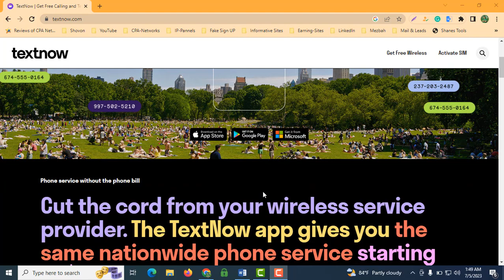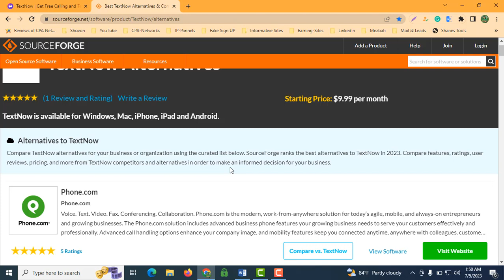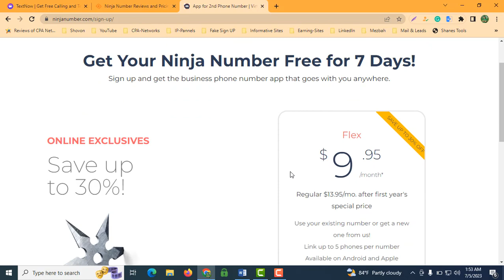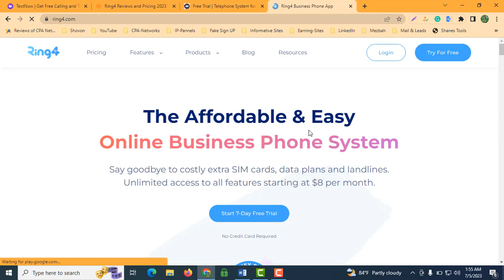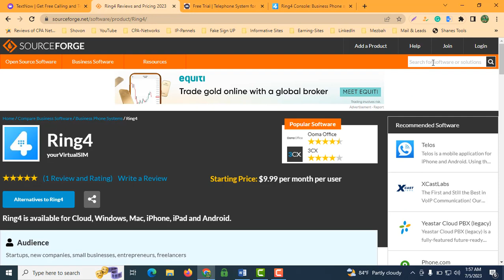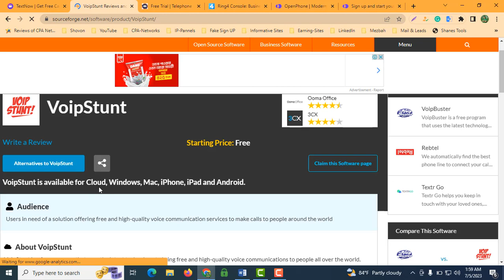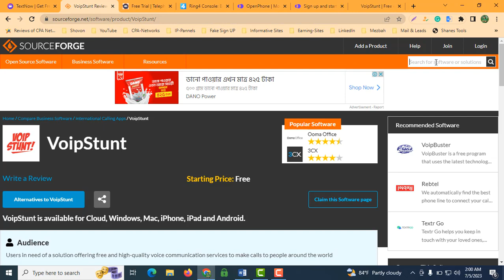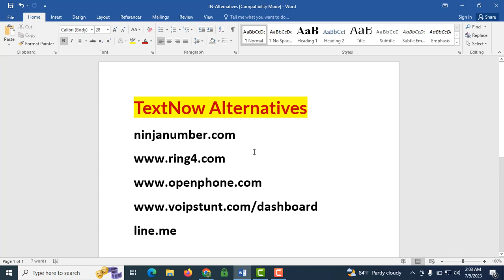How to create textnow account 2023 | Textnow update method 2023 | Textnow Alternatives Phone Numbers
In this video, we will guide you through the process of creating a TextNow account in 2023, along with the latest TextNow update method. Additionally, we'll discuss some alternatives for TextNow phone numbers.

TextNow is a popular messaging and calling app that provides users with a free phone number to make calls and send texts. It's a great solution for those looking for an affordable or even free communication option.

In this tutorial, we will walk you through the step-by-step process of setting up a TextNow account in 2023. We'll cover everything from downloading the app to creating your unique phone number and customizing your profile.

Moreover, we will explore the most recent TextNow update method. TextNow frequently rolls out updates to enhance user experience, add new features, and improve overall performance. We'll show you how to check for updates and ensure that you have the latest version of the app installed on your device.

While TextNow is a fantastic app, we understand that it might not be the ideal choice for everyone. Therefore, we'll also introduce you to some TextNow alternatives for phone numbers. These alternatives offer similar functionalities, allowing you to make calls and send texts using different virtual phone numbers.

Whether you're a first-time TextNow user or looking for the latest update method, this video has got you covered. Let's get started!
Site Link:
Your Questions:
Textnow account creation 2023
Textnow update method 2023
Textnow alternatives phone numbers
How to sign up for Textnow 2023
Textnow tutorial 2023
Textnow latest updates 2023
Textnow activation process 2023
Free phone numbers with Textnow 2023
Textnow registration guide 2023
Textnow account setup tutorial 2023
Textnow virtual phone numbers 2023
Textnow app walkthrough 2023
Textnow account verification 2023
Textnow account features 2023
Textnow messaging and calling 2023
Textnow login process 2023
Textnow privacy and security 2023
Textnow number porting guide 2023
Textnow app updates and improvements 2023
Textnow review and comparison 2023
Textnow 2023
Textnow update
Textnow account creation
Textnow alternatives
Textnow phone numbers
Textnow tutorial
Textnow tips and tricks
Textnow latest version
Textnow app update
Textnow registration
Textnow sign up
Textnow virtual phone number
Textnow verification process
Textnow free calling
Textnow messaging app
Textnow features
Textnow unlimited texting
Textnow voice calls
Textnow account setup
Textnow privacy settings
Textnow troubleshooting
Textnow customer support
Textnow FAQ
Textnow review
Textnow step-by-step guide